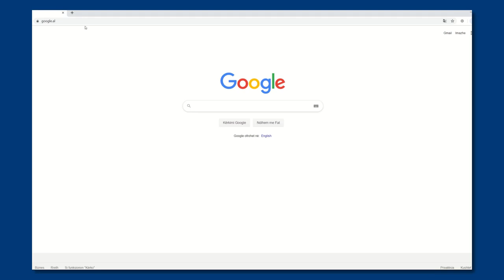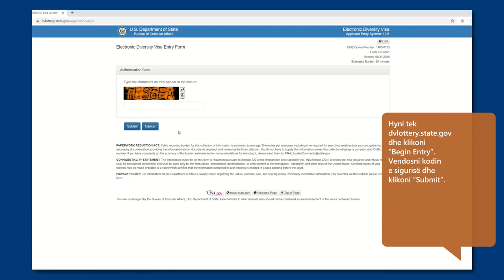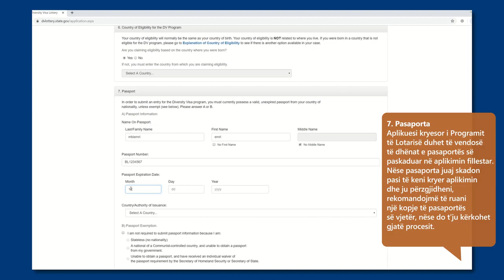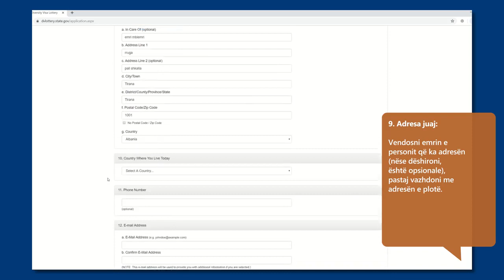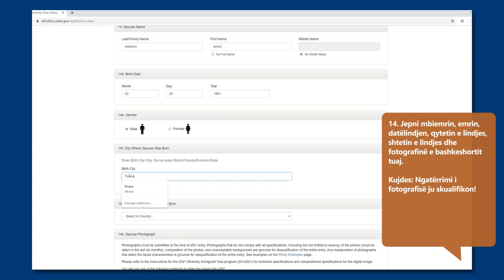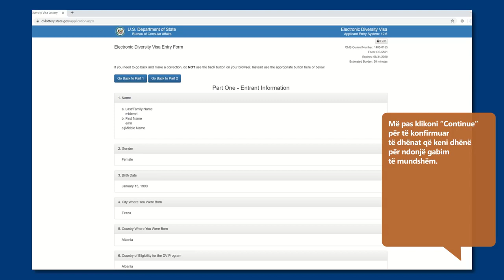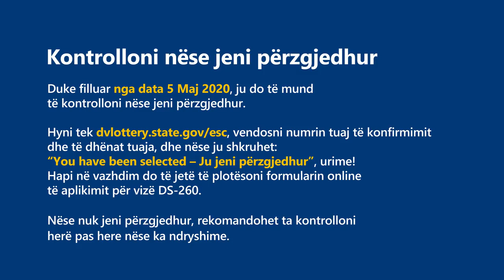SHKODRAWEB Media I Ambasada Amerikane: Ja si të aplikoni për Lotarinë Amerikane